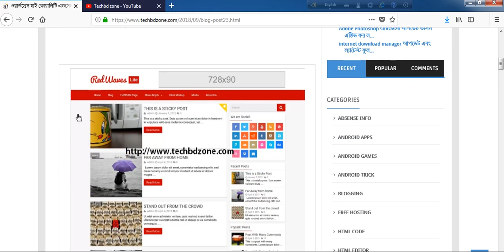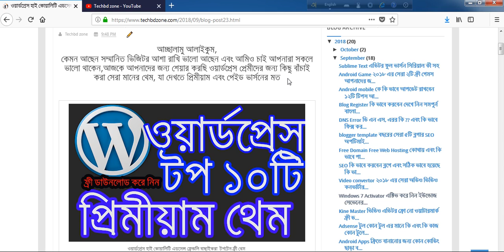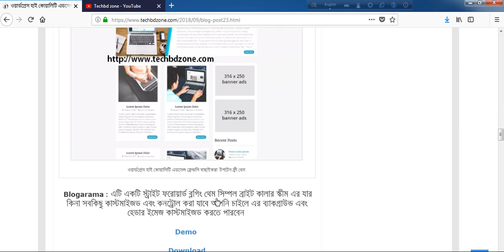Wordpress premium theme এডসেন্স ফ্রেন্ডলি বাছাইকরা টপটেন ফ্রী থেম লুক লাইক প্রিমীয়াম